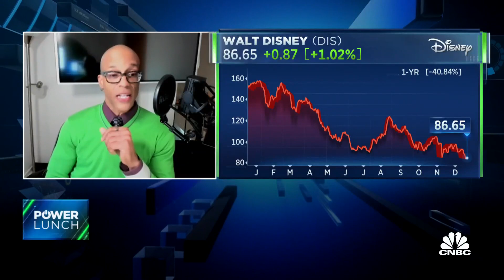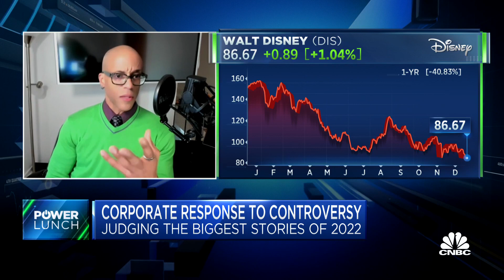Tracking the top corporate controversies in 2022 with Wharton School Professor Americus Reed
Americus Reed, Wharton School of Business professor, joins 'Power Lunch' to discuss corporate controversies in 2022, how brands have managed public relations and corporate credibility amid scandals and his expectations for 2023.